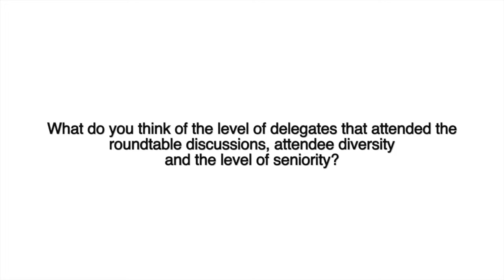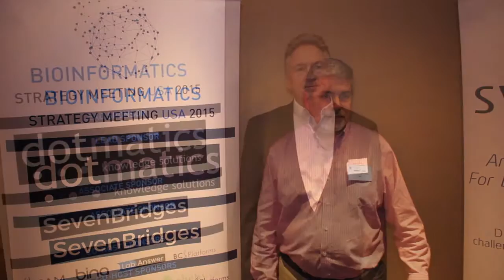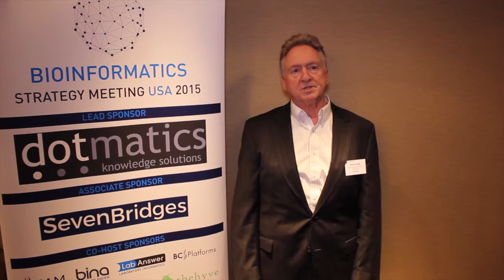Bioinformatics Strategy Meeting USA 2015 - Level of Delegation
"What do you think of the level of delegates that attended the Roundtable Discussions, attendee diversity and level of seniority?"

Hear what our clients had to say about their experience at the Bioinformatics Strategy Meeting USA 2015